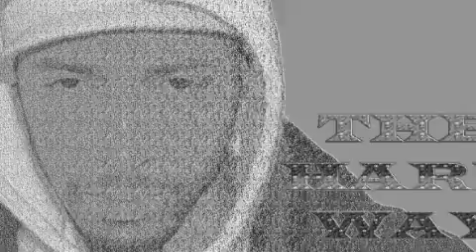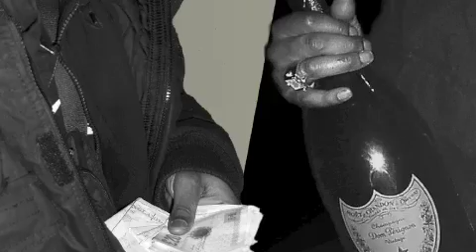BIGGA - living lawless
2007 BIGGA TRACK PRODUCED BY ACE